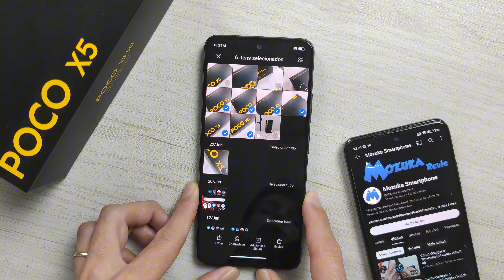Como selecionar várias fotos de uma forma mais rápida na galeria de fotos no Xiaomi POCO X5 5G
Como selecionar várias fotos de uma forma mais rápida na galeria de fotos no POCO X5 5G